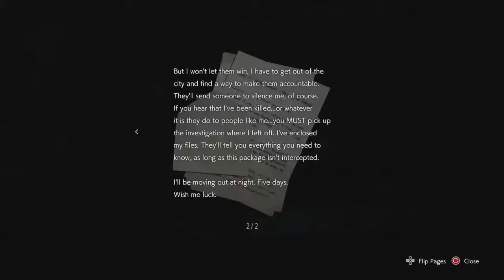BRONSON's Let's Play Resident Evil 3 (2020)